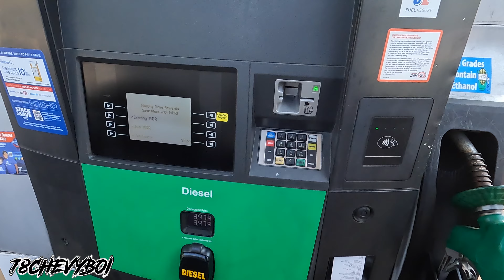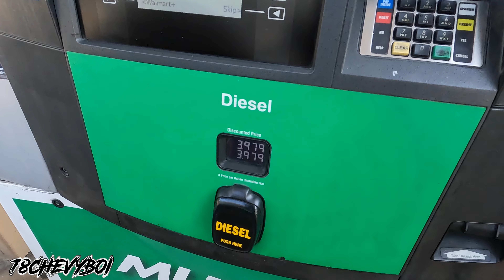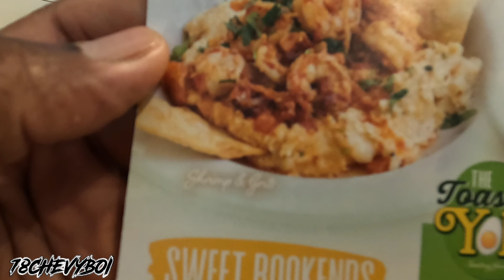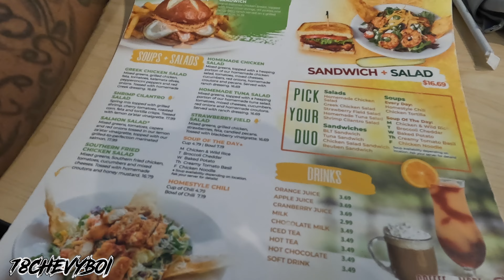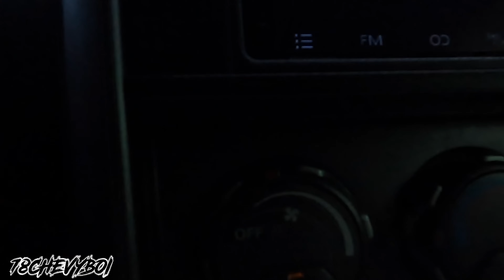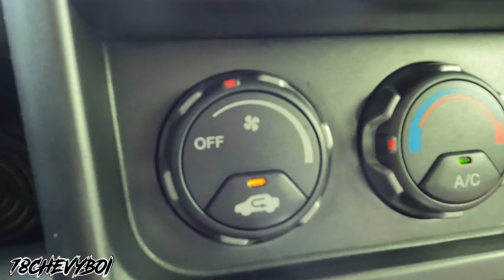He walked up on me right before I took a walk to clear my mind!!!!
🚨 New Site Up & Running🚨

Thanks 🙏🏾 Advance‼️‼️‼️